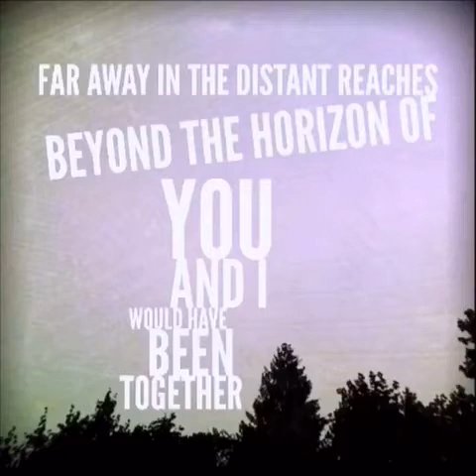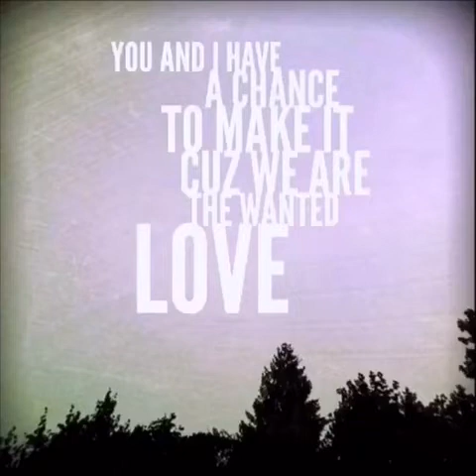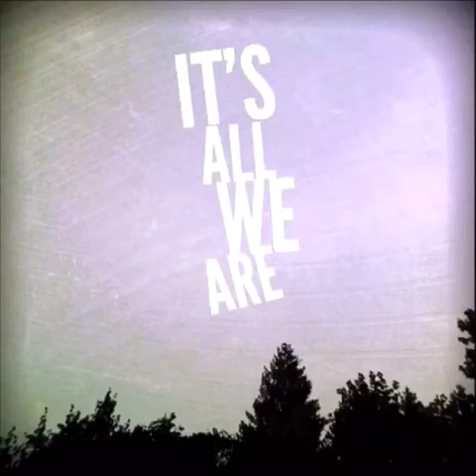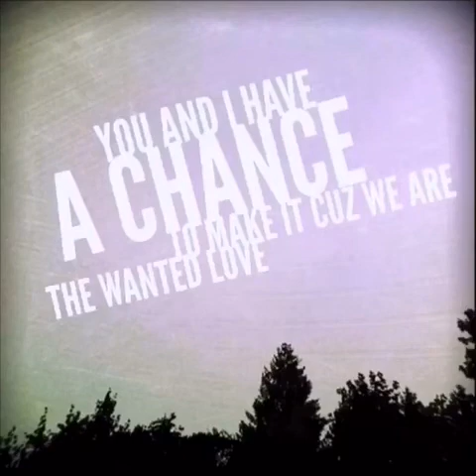Lia Rose - The Wanted Love [As heard on ABC's NASHVILLE]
Written by Tim Marcus

lia rose - vocals, acoustic guitar
kelly mcfarling - banjo, vocals
tim marcus - pedal steel, guitar
jon kirchner - bass
andrew laubacher - drums

recorded and mixed by scott mcdowell (fadersolo.com) @ hyde street studio c in sf, ca.

mastered by michael romanowski (michaelromanowski.com) in sf, ca

produced by lia rose & avi vinocur